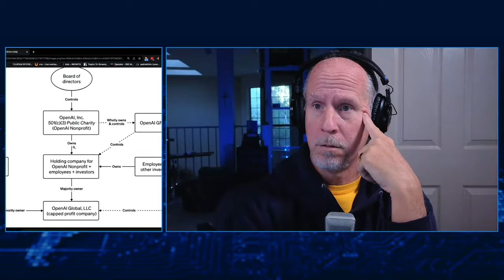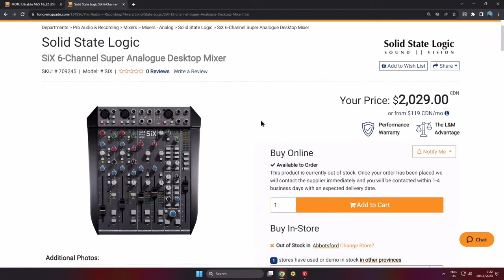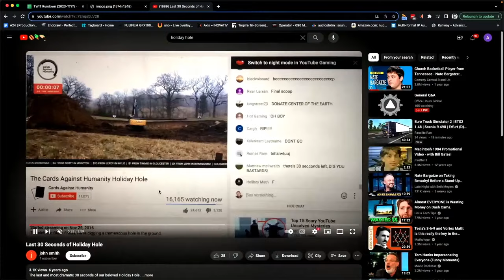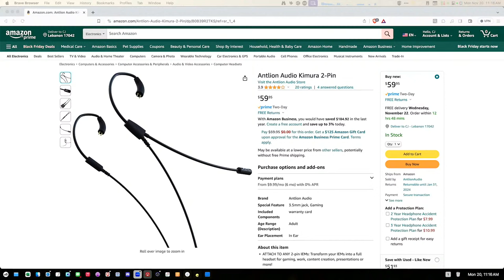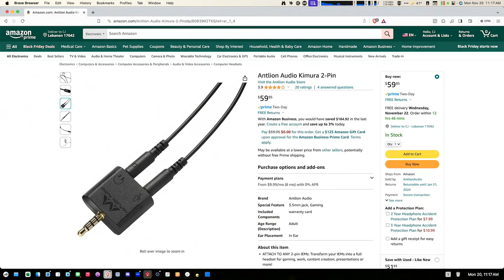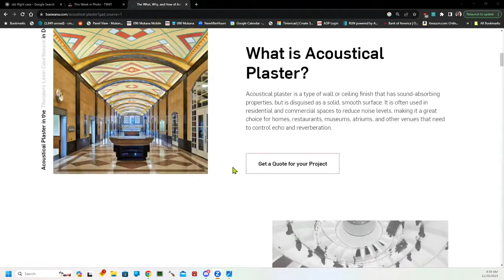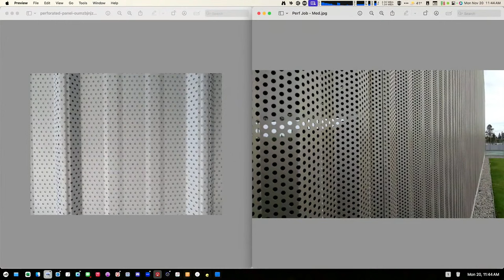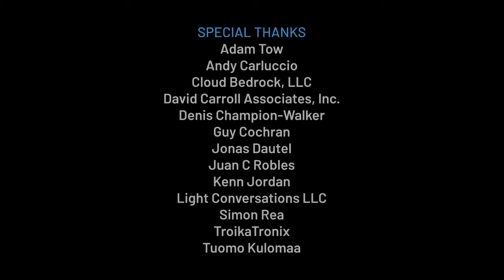General Q&A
Two hours of General Q&A

4 48
00:00 Start
00:50 With Sam Altman now being tapped by Microsoft to head up their new AI group, do you think this will usher in a new age where Clippy rules the world?
16:57 Wirecast Zoom direct vs. Zoom ISO via NDI in split screen. 1080P/30. Thoughts? [link].
19:00 What 150 foot fiber cable would you use to connect 2 netgear 48 port smart switches?
21:01 Could the MixPre be useful for a small home electronic music studio with not only one mic, but 2-3 synths?
26:37 How do you think the Las Vegas F1 race connected their real time race data and video images to The Shpere?
29:22 Is there a web show like OH for photographers?
30:17 When do you use cat 8?
31:35 We finished a 26hr+ live stream production this week, but YouTube dropped the file post-stream (12hr max?). How would you best handle the issue of multi-day events that are continuous action, not chapter/session based, and stop/start steam etc?
36:44 With Sam out and the OpenAI brain drain, do you think we'll see ChatGPT go down the Twitter/X path? (i.e., Degrading performance, little-to-no development, etc.)
40:02 Have 10-20 SRT/HLS remotes for multiple simultaneous live streams; diff shows, some shots contrib to multiple shows). Should I invest in hardware or look forward to something like SRTMiniServer+vMix in the cloud; VVCR? Is local workflow dying off?
44:15 What's the minimal live convention coverage setup for 3 persons? 2 persons? 1?
51:40 Completed 3 x 22-26hr simultaneous live feeds! After all the prep/production we woke up to YouTube deleting the stream videos, though the stream page/thumb/comments/studio entry still there, just says This live stream recording is not available. HELP
01:00:04 Anyone else experiencing, that Discord on Mac quits very often, when closing the lid? I very often have to launch Discord again. I think this was different in earlier versions. Using an M1 MBP on Ventura.
01:05:10 I have the LG quad monitor on a motorized stand. I have created a problem for myself as the camera blocks the screen. Thought about putting the camera on a motorized slider so I can move it out of the way when not in use. Other suggestions welcome.
01:15:44 You've mentioned the Kimura Duo in-Ear Headset on the show, just FYI there's a ear-bud-less version for those with KZ Audio, or other 2-pin, IEMs already! [link]
01:28:44 If you were the rebuild your studio and had the budget to do whatever you want, what would be the number one priority change for you?
01:45:13 Did anyone notice that the BeastCage used in the Apple Event BTS was for iPhone 14 Pro Max? It's masked at 1:09 but visible at 1:20. Would rigging the old one just for the project answer why the 15 isn't yet available, as was asked during breakdown?
01:48:35 In pictures of the Sphere's FOH position, their house console is a LAWO mc2. What does the LAWO do that other live sound consoles don't? (There's a DiGiCo SD7 and Quantum 7 for U2.)
01:50:46 Now that we are talking about these in-ear headsets. What would you recommend for a Football Referee? Limited budget. I've been using Rode Wireless mic with headpiece.
01:52:28 How would you compare a Starlink connection vs celluler  connection in terms of internett jitter when doing web RTC?
01:54:00 I've seen many Atmos mixing rigs with different models of monitors for the L, C, & R compared to the surround, rear, and height. Is there a good reason for this or would using all the same model of monitors be ideal?
01:56:26 Can the BMD HDMI to SDI converter boxes do frame rate conversion like a Decimator? Would be useful for getting some computer monitors working at 29.97.